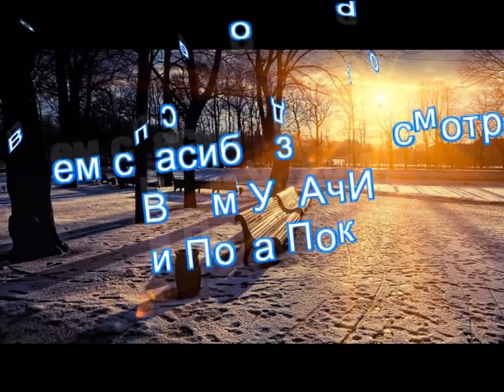Последние пустые баночки ушедшего 2013г.(ноябрь/декабрь)!The last empty jars of left 2013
Привет девчонки) Вот и пустые баночки, поздновато выходит видео так как праздники и не до этого было, ну вы сами понимаете)))
Всем УдАчИ и Пока Пока :-Р